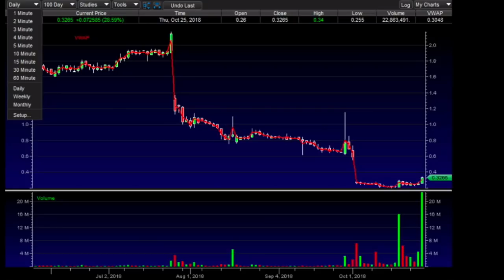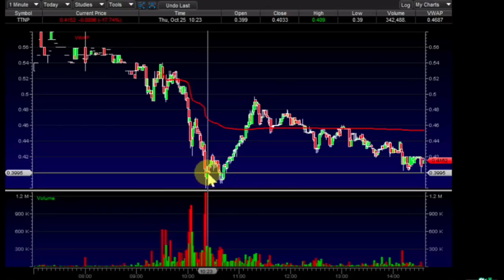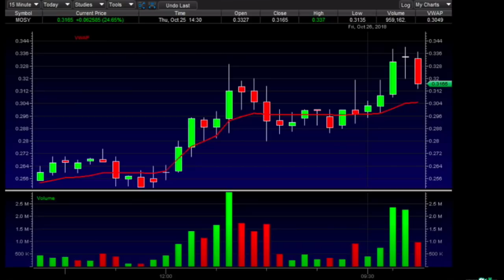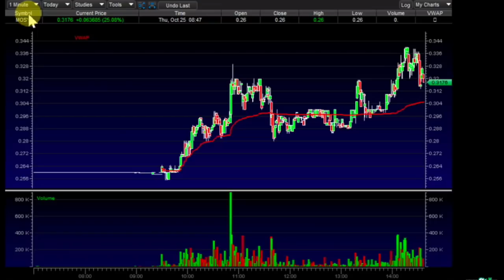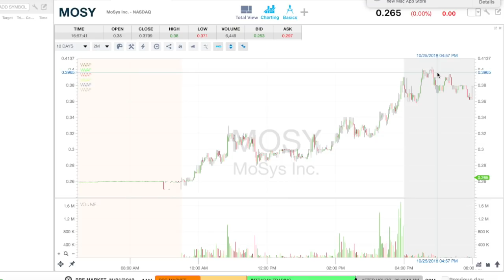Jonk Duz Pennystocking Tim Sykes Challenge Highlights Week 87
Trade with Tim Steady Trade Rate Stead Trade StephenJohnsonStocks SnapChat: Jonk1987 Instagram: StephenJonk87 Facebook: goo.gl/TizQ7X Profit.ly: Jonk87 Twitter: Jonk87